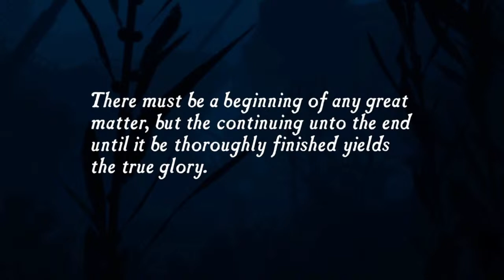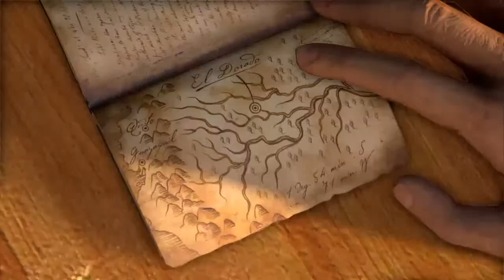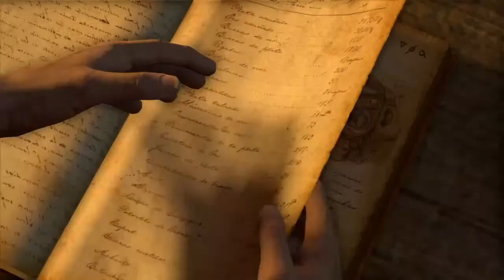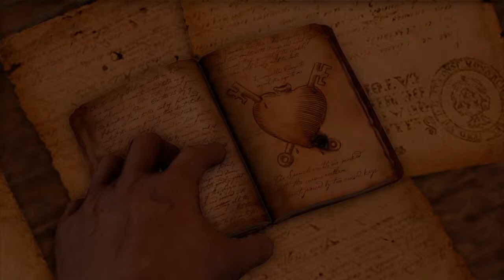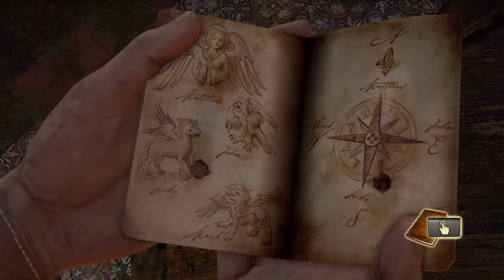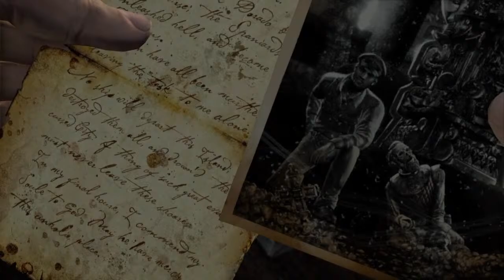Uncharted drake's Fortune part 1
Sup people i just want to hit one million!!! go check me out on twitch @jokzre